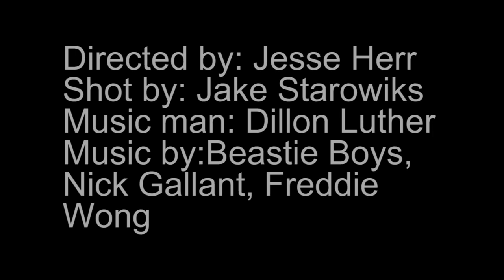frap o matic infomercial tapes